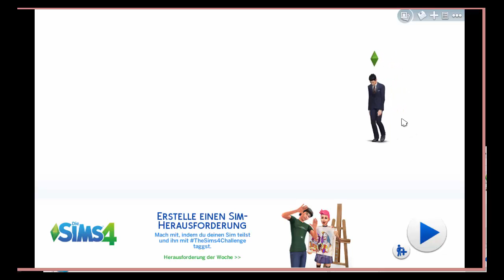Let`s Play for Fun: Die Sims 4 Part1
Hier gehts zur Playlist vom format Let`s Play for Fun: